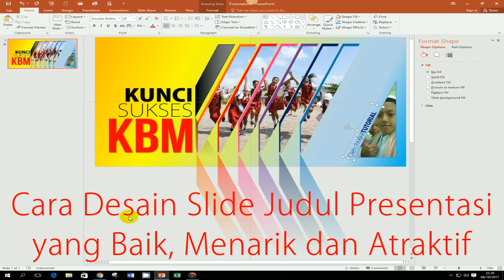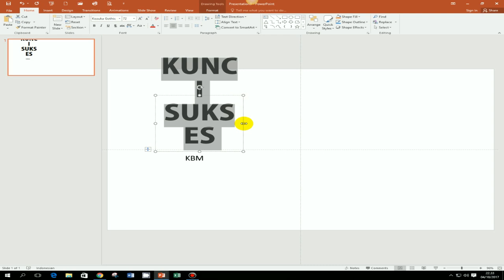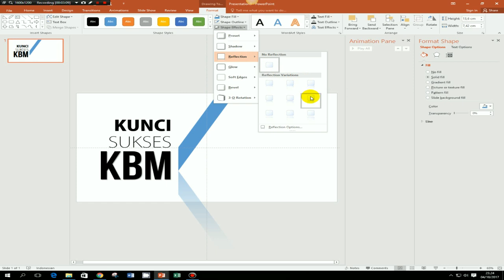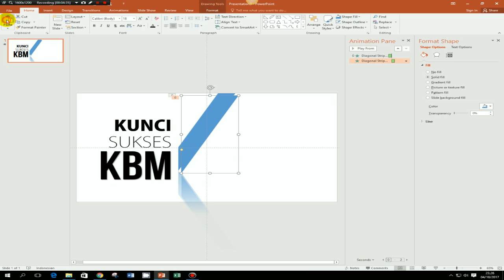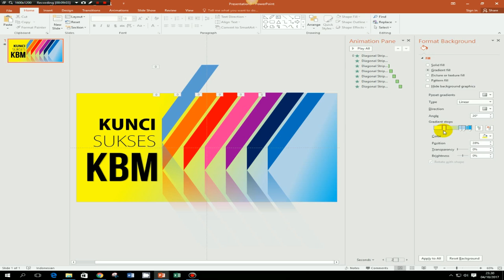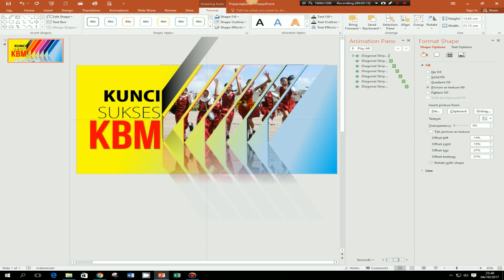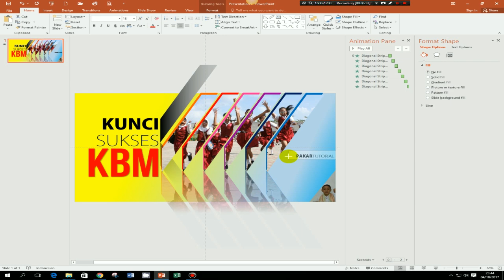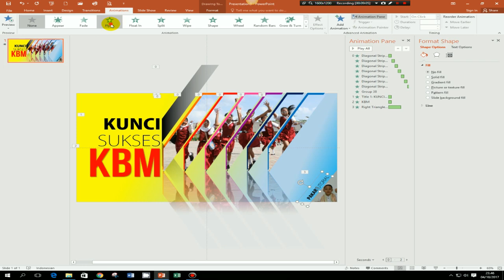Cara Bikin Slide Judul yang Baik, Menarik dan Atraktif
Untuk Mendapatkan FILE MASTER Cara Membuat Slide Judul Presentasi, Klik Link ini

Salah satu faktor keberhasilan dalam presentasi di antaranya adalah Bagaimana cara desain slide judul dari presentasi tersebut. Desain judul presentasi yang baik akan membangkitkan animo yang tinggi dari para audiens untuk menyimak dengan penuh perhatian dari isi presentasi yang akan disampaikan.

CARA MENDAPATKAN FILE MASTER:
Untuk mendapatkan file master dari tutorial yang ada di Channel Pakar Tutorial ini, silakan klik link berikut